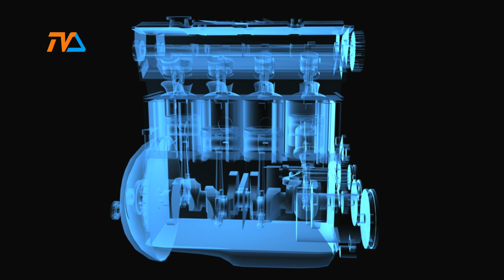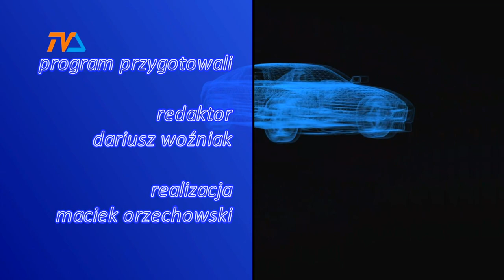Zza Kółka odc. 151 |TVSUWAŁKI